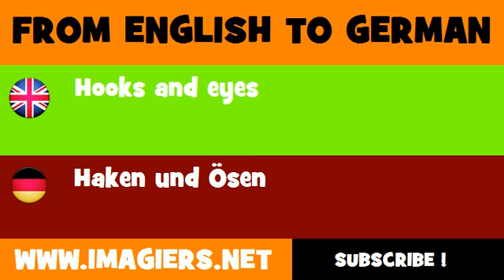DEUTSCH ENGLISCH = Haken und Ösen